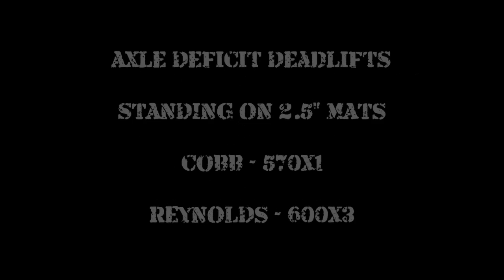Matt Reynolds and Justin Cobb Axle Deficit Deadlifts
Strong Gym's Matt Reynolds and Justin Cobb perform axle deficit deadlifts.